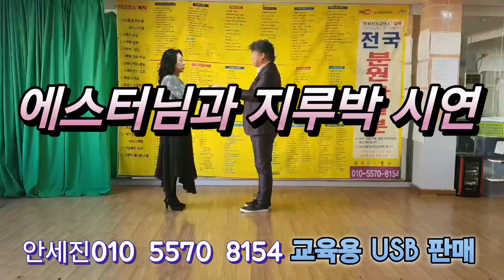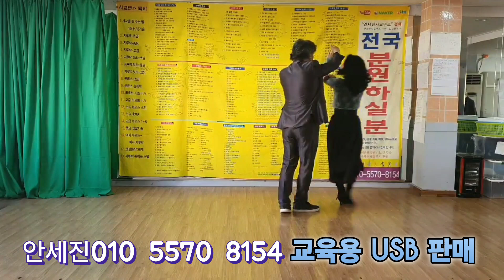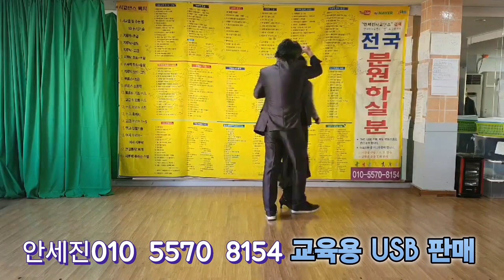추석이네요. 건강하세요